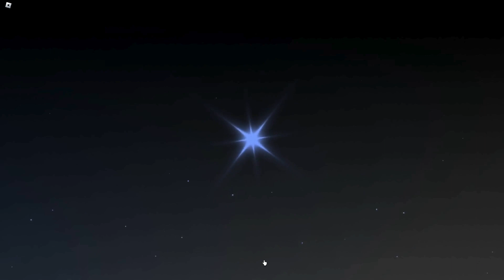Roblox Sol's RNG Heavenly Potion II short Compilation 4